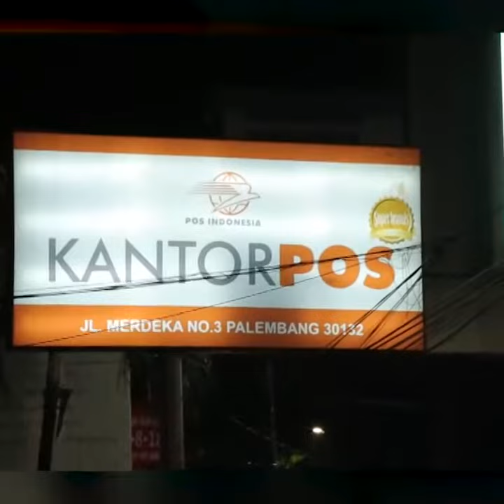Video Calon Pelamar CPNS Berdesakan,Serbu Kantor Pos Palembang Kirim Berkas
Berita Selengkapnya :

Facebook.com  : Sriwijaya post
Twitter.com       : Sriwijaya post
Instagram.com : Sriwijaya post